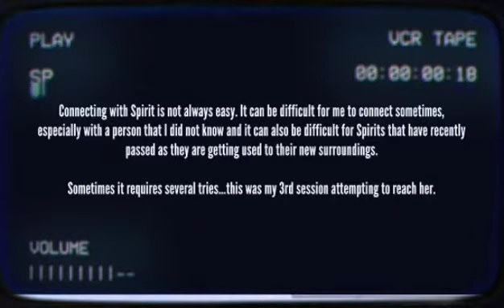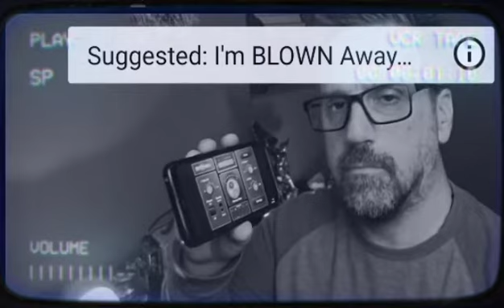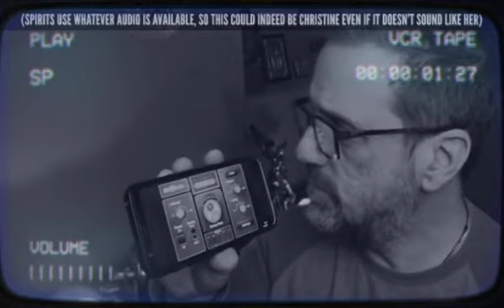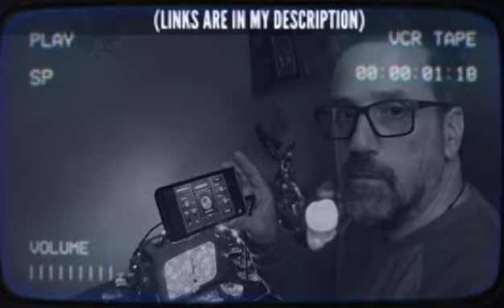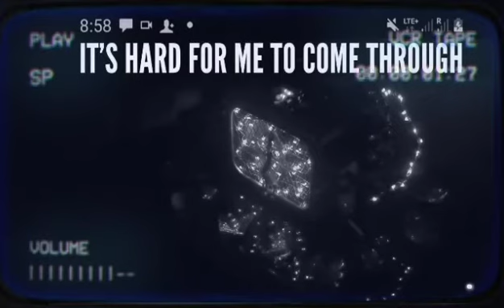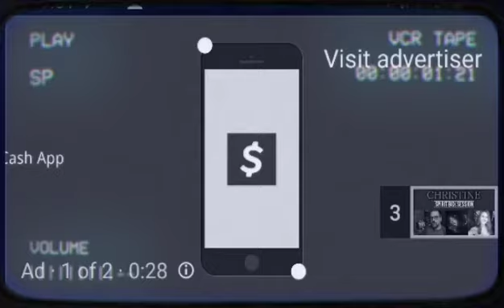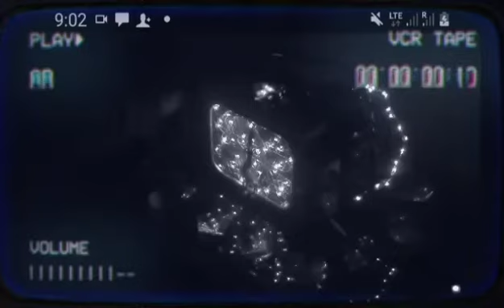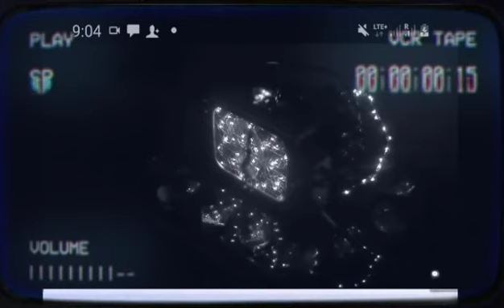ESPIRITO NI CHRISTINE MAY KUMAUSAP